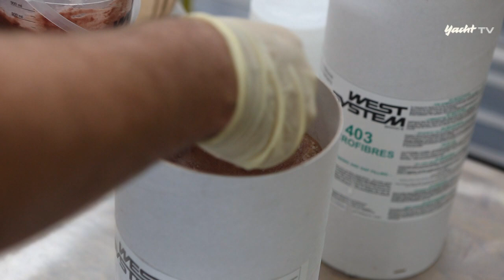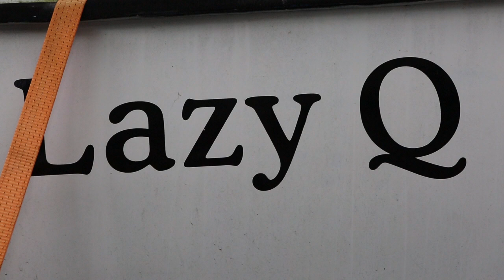Das Leck muss weg: Lochreparatur im GFK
Ob kleiner Borddurchlass oder großes Loch – YACHT tv zeigt Schritt für Schritt, wie man solche Reparaturstellen im GFK verschließen kann.